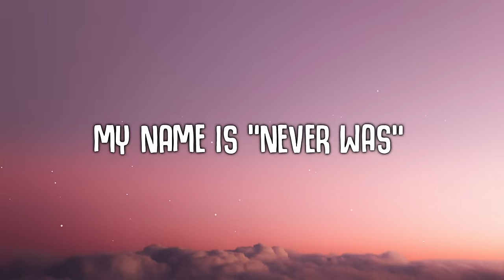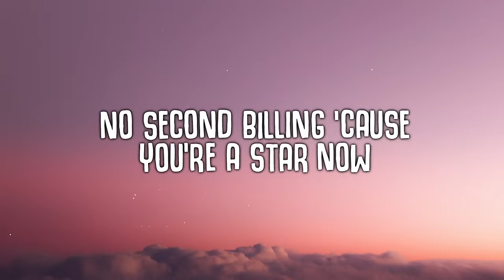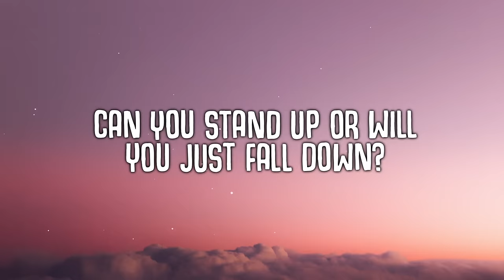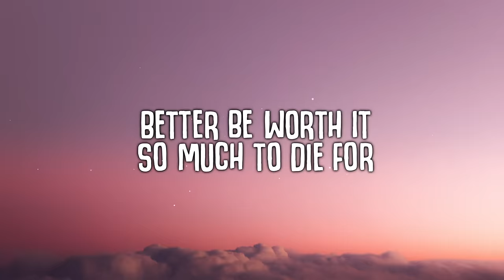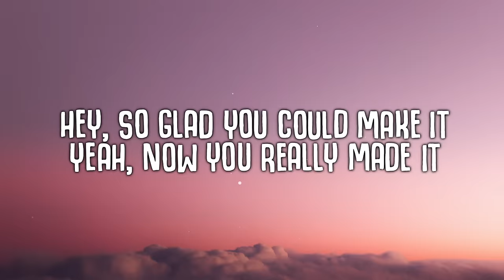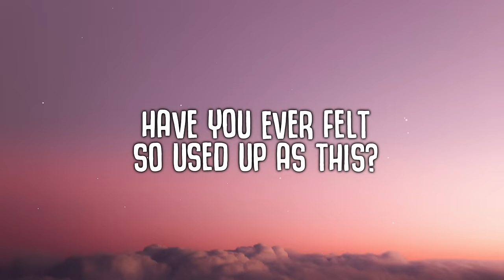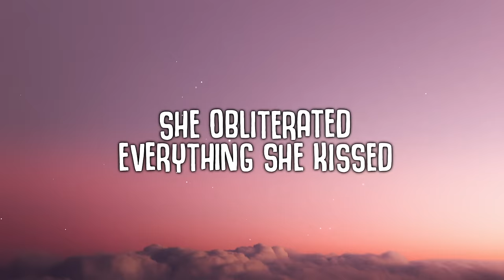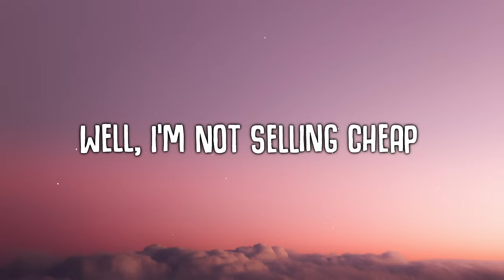Doja Cat - Celebrity Skin (Lyrics) Taco Bell Super Bowl Ad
Doja Cat - Celebrity Skin (Lyrics)
From Taco Bell's 2022 Super Bowl Ad

🎤  Lyrics "Doja Cat - Celebrity Skin"
Oh, make me over
I'm all I wanna be
A walking fire

Oh, look at my face
My name is "Might-Have-Been"
My name is "Never Was"
My name's forgotten

When I wake up in my makeup
It's too early for that dress
Wilted and faded somewhere in Hollywood
I'm glad I came hеre with your pound of flesh
No second billing 'causе you're a star now
Cinderella, they aren't trash like you
Beautiful garbage, beautiful dresses
Can you stand up or will you just fall down?

What you wish for
Better be worth it
So much to die for

Have you ever felt so used up as this?
It's all so sugarless, useless waitress
Model, actress, oh, just go nameless
Honeysuckle, she's full of poison
She obliterated everything she kissed
And now she's fading somewhere in Hollywood
I'm glad I came here with your pound of flesh

You want a part of me?
Well, I'm not selling cheap
No, I'm not selling cheap